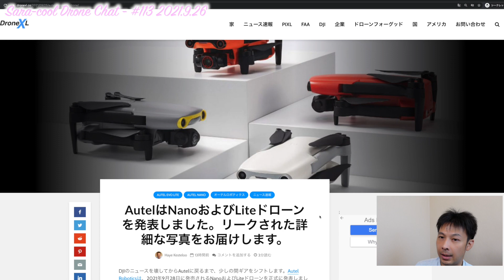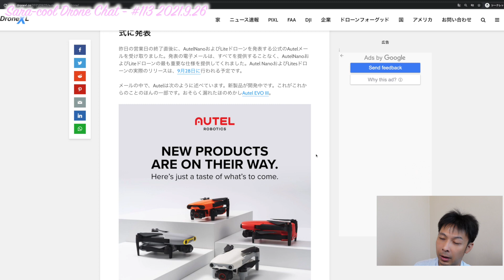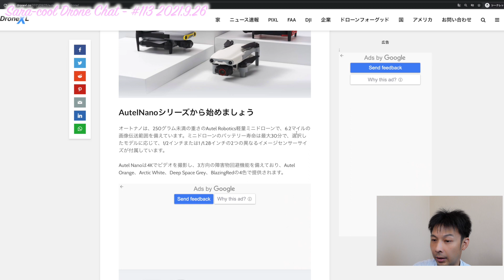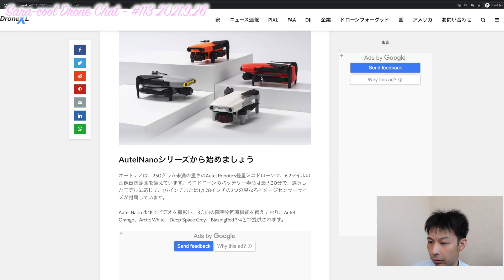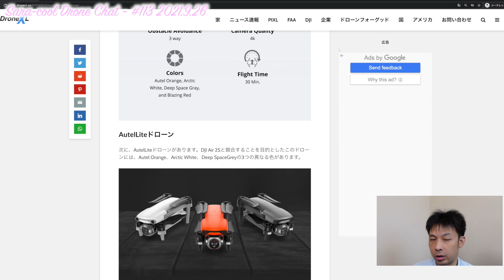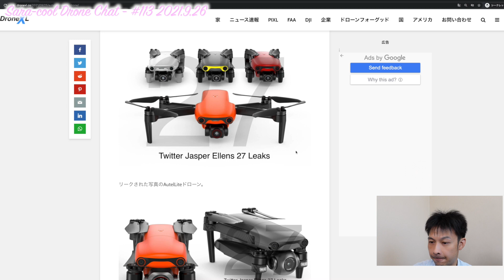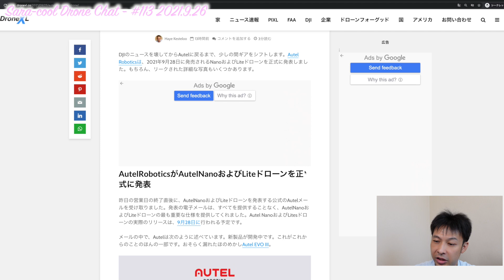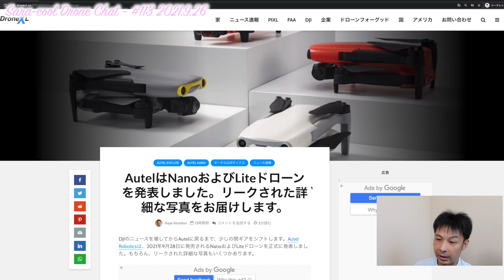【ニュース】Autel EVO Mini & EVO Lite 9月28日発表決定！！DJI Mini2 DJI Air2Sに対抗！！【噂】 ドローン チャット #113 2021年9月26日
DJI Mavic 3のリーク情報＆スペックのまとめはこちら

- 本日話題 - 【ニュース】Autel EVO Mini & EVO Lite 9月28日発表決定！！DJI Mini2 DJI Air2Sに対抗！！【噂】 ドローン チャット #113 2021年9月26日
（Drone XL）

1st song
Artlist